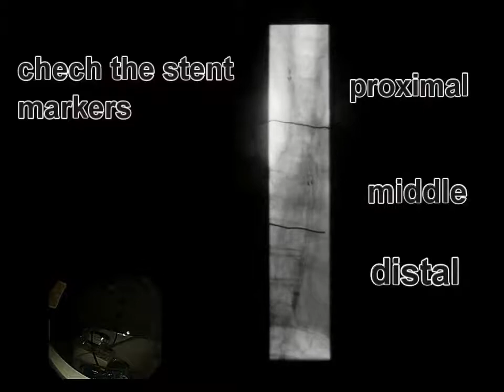Esophageal stenting| Endoscopic | cancer esophagus